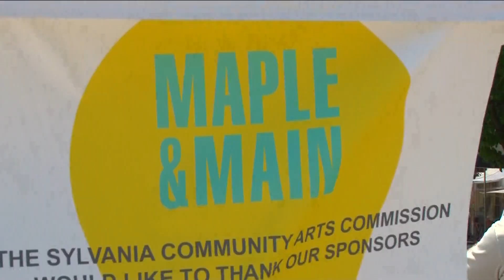'Maple and Main Art Festival' brings artists from across the country to Sylvania for display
The event is free and features artwork from dozens of artists across the country.